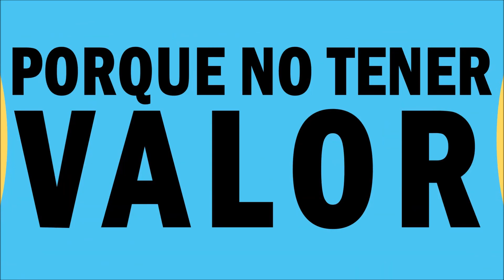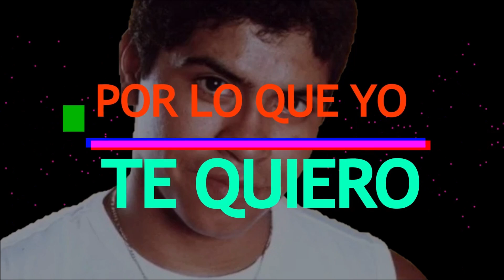Cuarteto a morir La Konga Trulala Rodrigo ulises Bueno Banda XXI Q Lokura Dale Q va Q Lokura La Mona